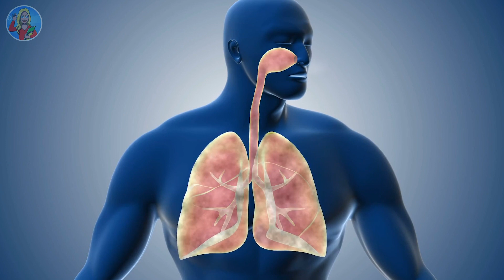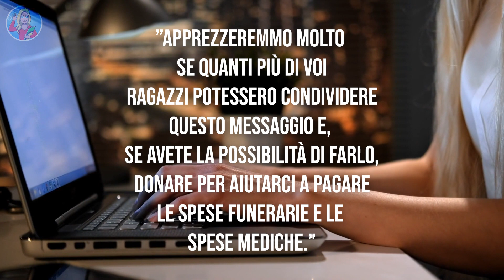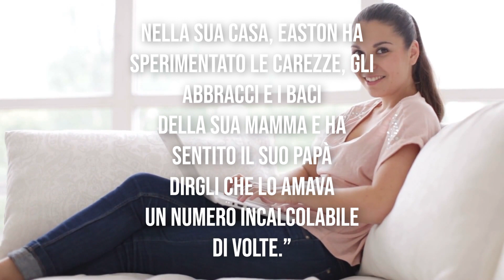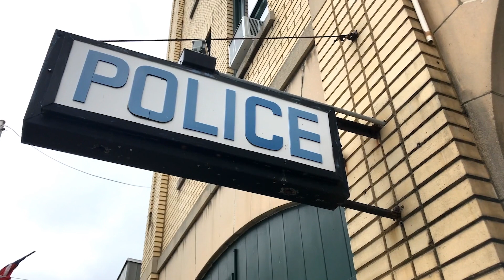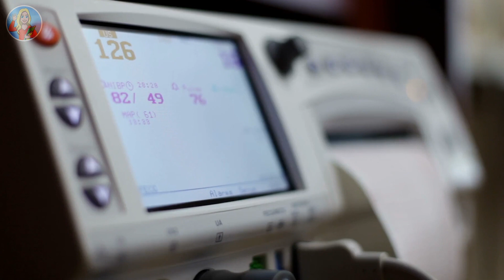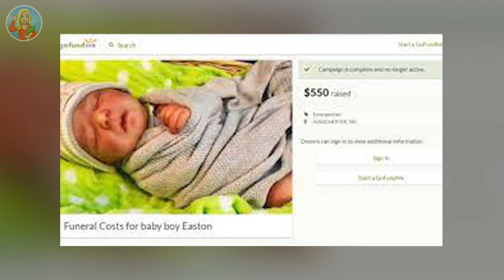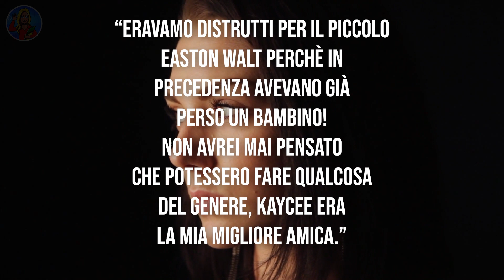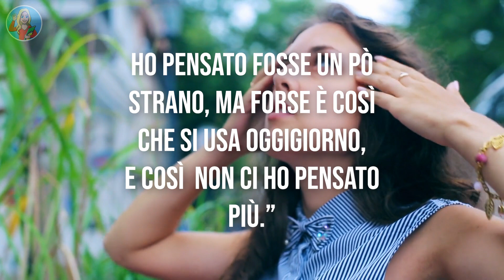Coppia partorisce un figlio, dopo alcune settimane si ritrovano in carcere... ecco cosa è successo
Tutto stava andando a meraviglia per Geoffrey e Kaycee Lang. La coppia aveva intrapreso un nuovo viaggio di vita insieme e tutto sembrava perfetto. Eppure, sappiamo bene che non c'è niente di perfetto a questo mondo, e anzi: le cose che da fuori sembrano perfette sono spesso una finzione, un in-ganno..
La storia dei Lang è così incredibile da aver fatto il giro del mondo, ma prima di iniziare non dimenticatevi di lasciarci un mi piace, iscrivetevi al nostro canale e cliccate sul campanello delle notifiche per altri incredibili video!